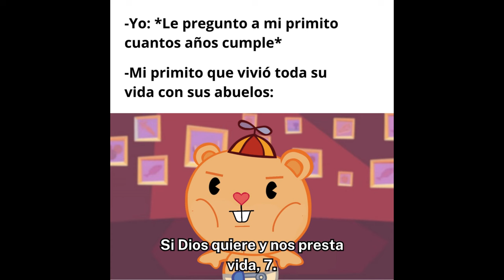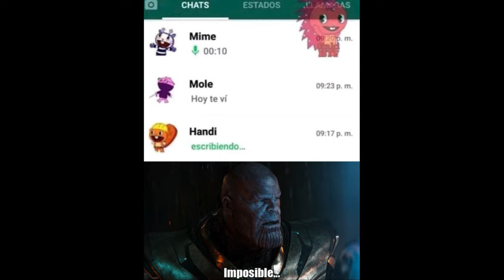MEMES de Happy Tree Friends